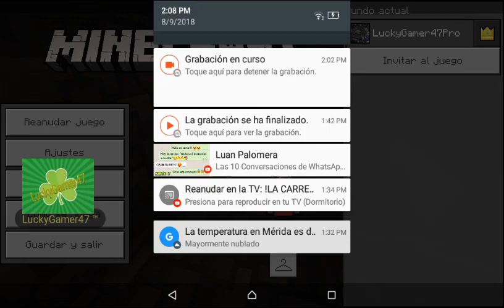Nueva serie? Ustedes deciden!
Adiós.
                        🍀 LuckyGamer47 ™🍀